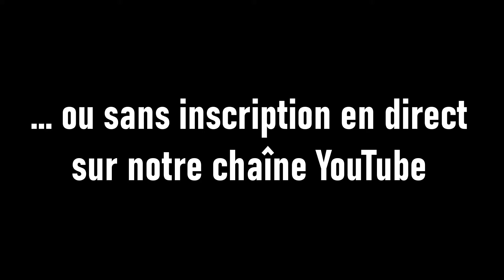Teaser - Question Citoyenne : pixels, manettes et politique.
En tant que première industrie mondiale de loisir, le jeu vidéo a aujourd'hui une place prépondérante dans notre société. Quels sont ses apports politiques dans notre quotidien ? Comment se nourrit-il culturellement et politiquement ? Comment aborder ce média à travers son prisme politique dans les différentes sphères de la société ?

Julien Annart, détaché pédagogique jeu vidéo auprès du FOR'J, chroniqueur à la RTBF, rédacteur spécialisé depuis 2007 et co-auteur du manuel de pédagogie vidéoludique sera présent pour animer cette question citoyenne.

📅 Date : samedi 13 Novembre 2021
🕓 Heure : de 16H00 à 17H30
🏬 Lieu : médiathèque Elsa Triolet, 01 esplanade Pierre-Yves Cosnier, 94800 Villejuif

☎️Par téléphone au 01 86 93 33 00 ou directement sur place aux horaires d'ouverture.